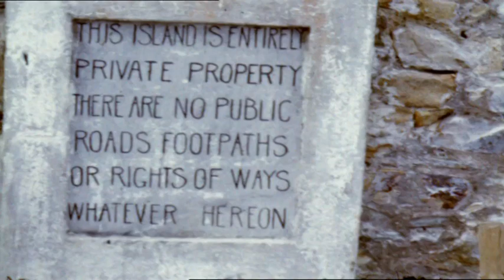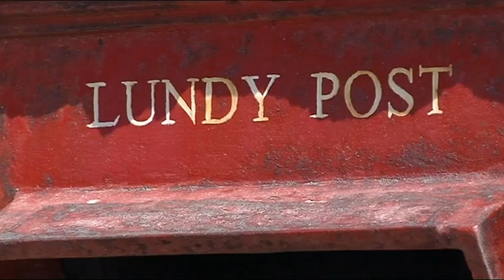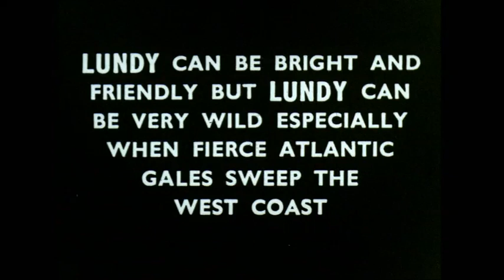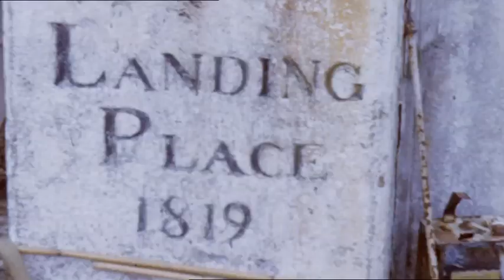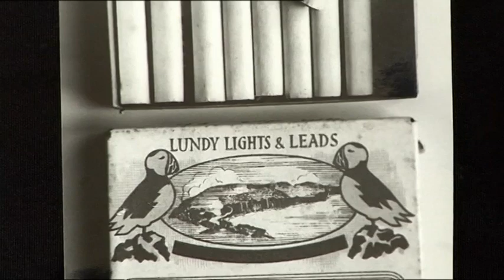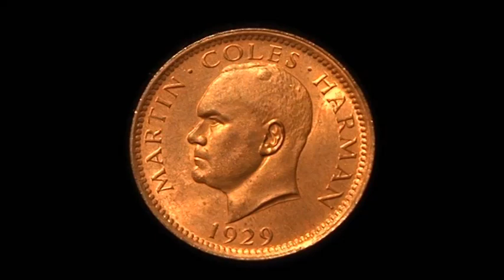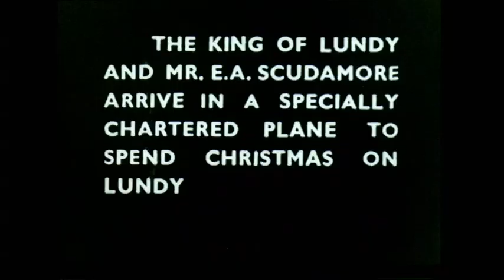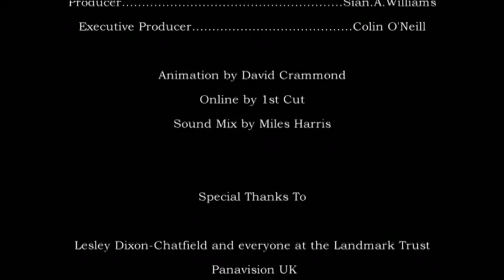A Little Kingdom - Lundy (2007)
A fascinating film about the history of Lundy Island, by David Cox. Lundy has been managed by the Landmark Trust since 1969, but this film looks at its time under the ownership of the Harman family from 1924 to 1968. It is remarkable how the special atmosphere of the Island remains unchanged. Find out more about how you can visit and stay on Lundy